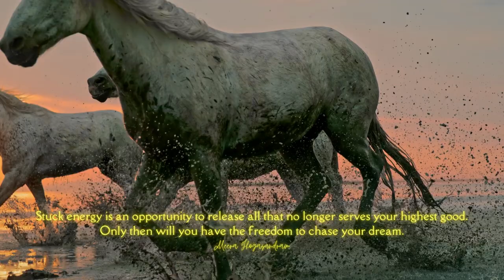Empowering Quotes (142) - Chase your dream